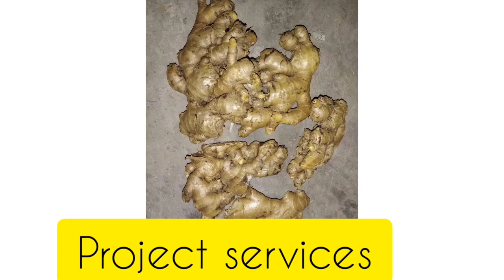प्रोजेक्ट रिपोर्ट केवल 299 rs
hi its our new services in market to help the businessmen to aproex idea about the business which he or she want to start.
its give you cleare details

startup ideas
infrstracture
capital
raw material
marketing process
digital promotion
loan process
all the major subjects cover in thise
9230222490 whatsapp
google pay 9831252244 (proect report fee )